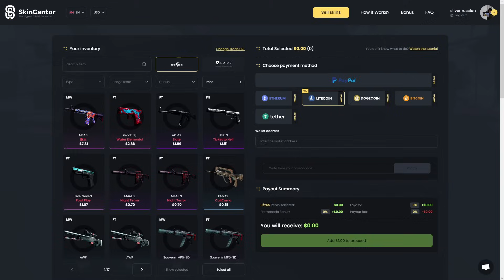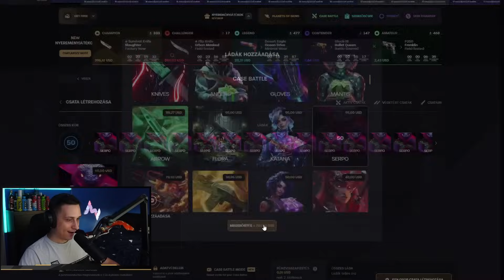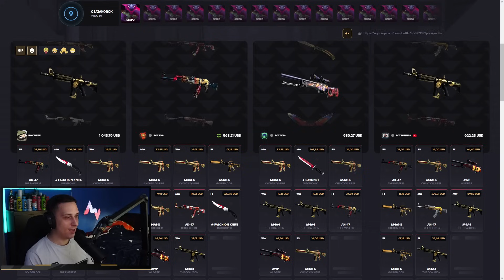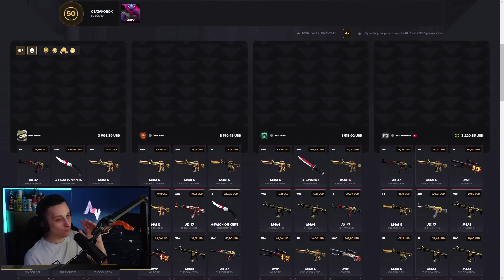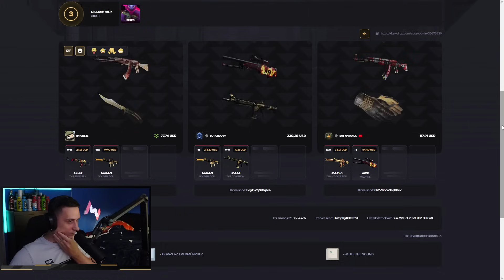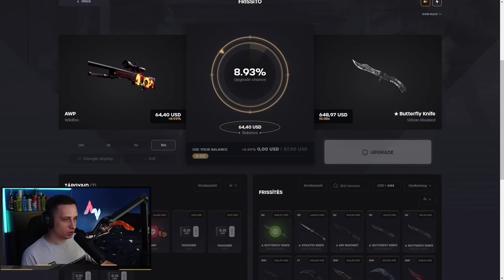5 MILLIÓT FIZETETT A 200 LÁDAPÁRBAJ *$14.000* | KEYDROP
Oldal (10% DEPO - 0.50$ INGYEN)